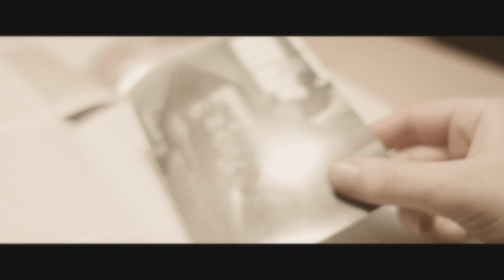Peppina - What You Are Will Show (official music video)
Lyrics:
This lady that I met
She’s pretty average oh I bet
You’ve seen her too
In the drugstore, on the street,
walking her dog,
she has a job, a house and kids
Ain’t that the plan, ain’t that the dream?

Be careful not to step on your own toes
’cause standing still you’ll watch your own doors close

Plan a perfect life
filter out the lows and the highs
is that alright?
Everyone should know
That you don’t have to want
to travel in a perfect line
Open up your eyes
and what you are will show

When she was seventeen
She had a dream of flying
high up into space,
she’d never felt so right and free
The Milky Way was calling out to her
but then she got afraid
And that feeling stayed

Be careful not to save your life away
If you go broke, you’ll make it back some day
Oh, there’s so much more that lies behind
these cabinets and and countertops and knives

Music & lyrics: Peppina, Jeff Franzel, Michael Spivack
Produced by Jimmy R. Landry, Michael Spivack Jeff Franzel
Mixing: Jimmy R. Landry, Michael Spivack
Mastering: Steve Fallone at Sterling Sound NYC

Drums: Shawn Pelton
Bass: Michael Spivack
Ukulele: Peppina
Keyboards: Jeff Franzel

Video © Junkyard Films by Mikko Lehtonen, Oskari Pölhö
Colouring: Samir Faraj
Aerial Footage: Pioneeri Productions

Cast:
Outi Eskelinen (the lady)
Venla Ylönen (the younger lady/sponge bob)
Mika Syvänen (the husband)
Lumi Myyry (the kid)
Miro Apostolakis (astronaut)
Paavo Markkanen (rock star/boxer)
Laura Kunnas (pirate/princess)
Mikko Lehtonen (hopping tiger)
Pieti Pällijeff (batman)
Pertti Pällijeff (superman)

Special thanks to:
Maija & Lasse Lehtonen, Jalmari Eskelinen, Paavo Markkanen, Punanaamio